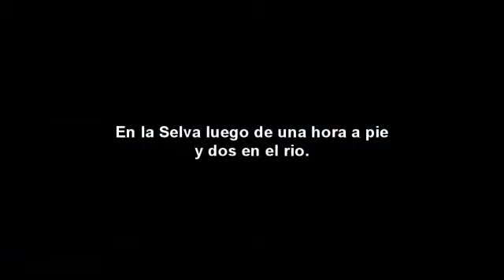001 Video Canaima 2011